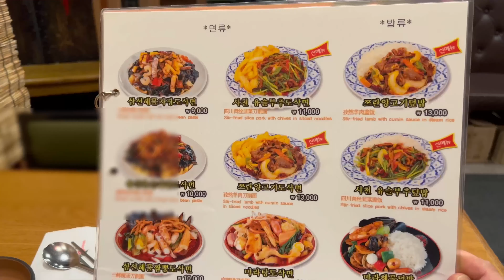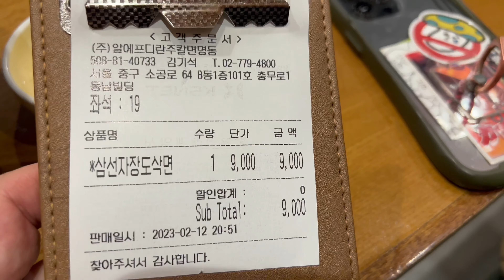【明洞の韓国中華】南大門市場からも近い蘭州刀削面(란주칼면)で刀削麺ジャージャー麺が新しくて美味しかった！・年の差カップル・VLOG・旅行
住所
６４ Sogong-dong, Jung-gu, Seoul, 韓国
서울특별시 중구 소공동 ６４

＠butyodairi